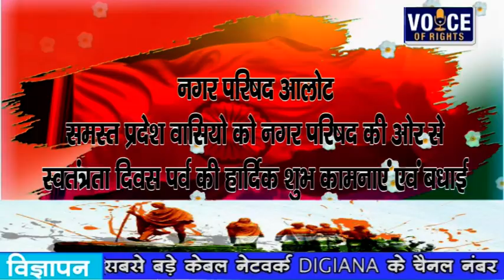रतलाम- नगर परिषद आलोट